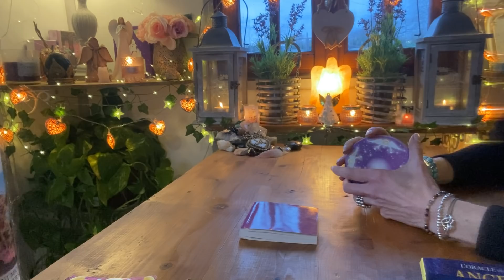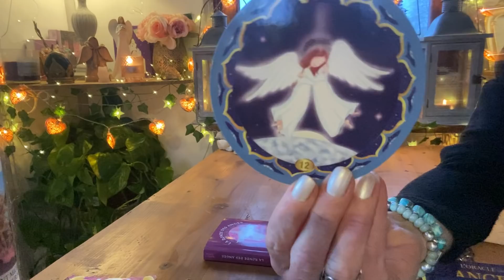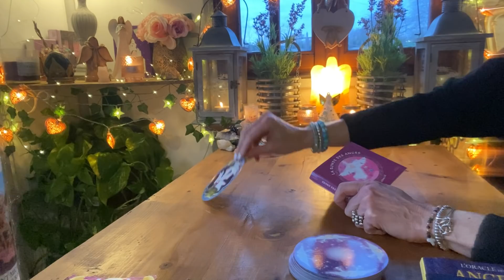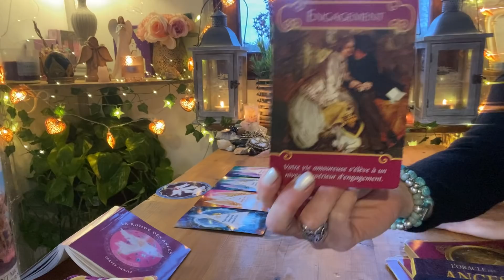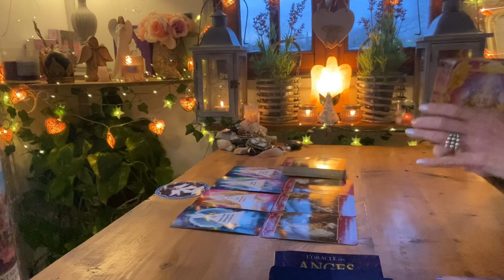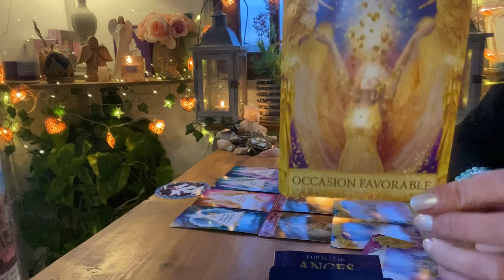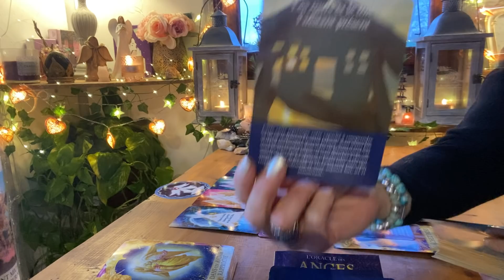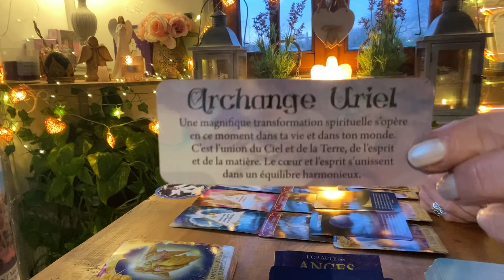😇 Un évènement dont vous avez rêvé est sur le point de se produire..🎁☎️💌💞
- 10% SUR TOUTES LES CREATIONS,

🌟NOUVEAU ! 🌺

  😎🔮👉 RETROUVEZ MOI SUR TIKTOK @VT/